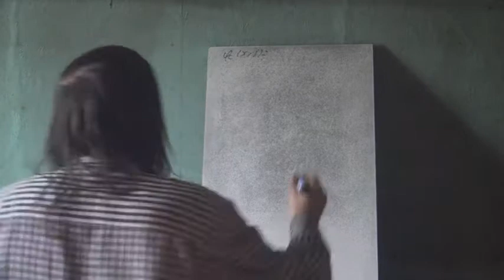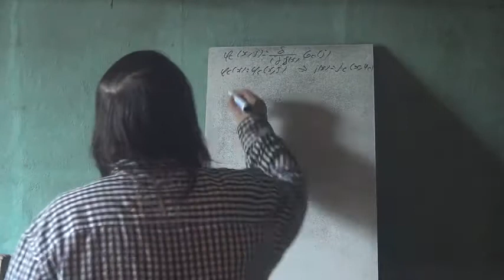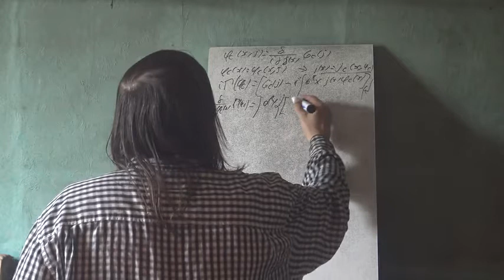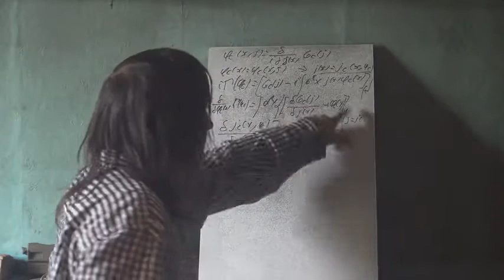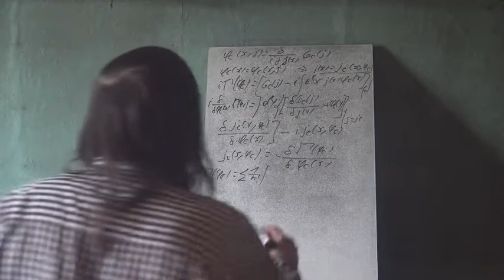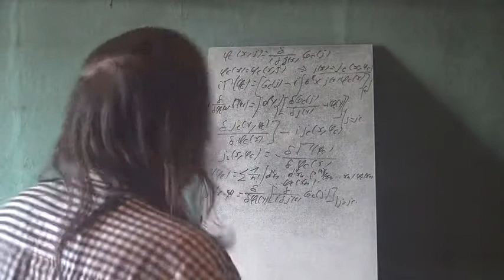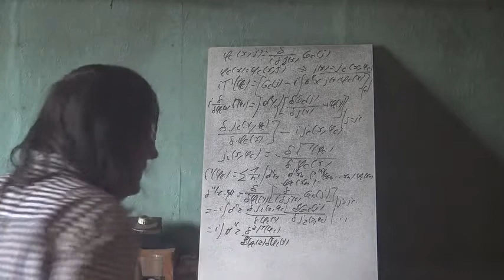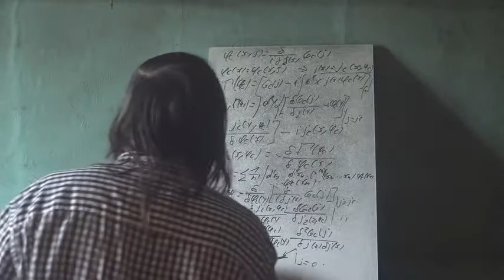33b Physique Des Particules Diagrammatique Diag Tronqués Propres 2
Suite de l'étude des diagrammes propres